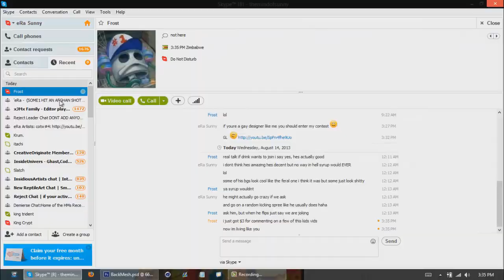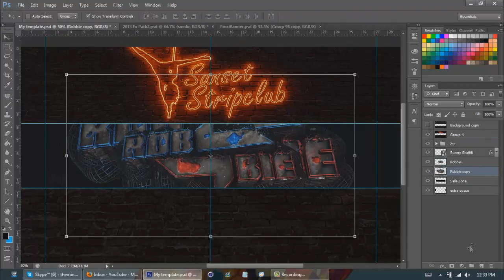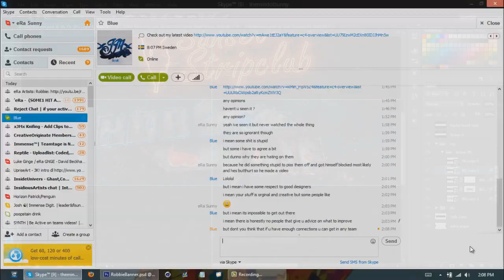"eRa Robbie" - Sunny (1st place)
OPEN
OPEN
OPEN

TheMindOfSunny——
Sup boys and girls, I'm back with another insane upload using my mesh effect! I thought this background came out really good and took me a few days to make because I haven't really been feeling like doing graphics and I've been having a lot of fun irl lately before my summer ended, today :( Yeah so this year I'll be focusing a lot more on school so I might not be uploading every 4 days like I am now I don't know yet. Also, haven't used real hardcore rap or done the music video thing lately so I figured I'd hit you with this song.
- Sunny

Information——
Type of video: Speedart
Song: Gunplay- Drop The Tint